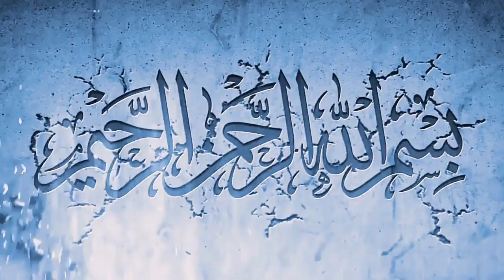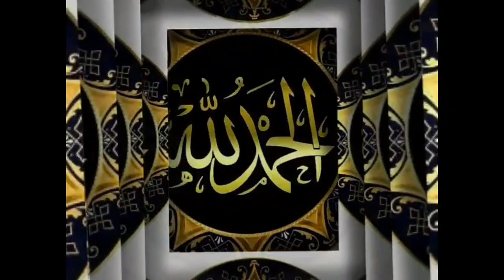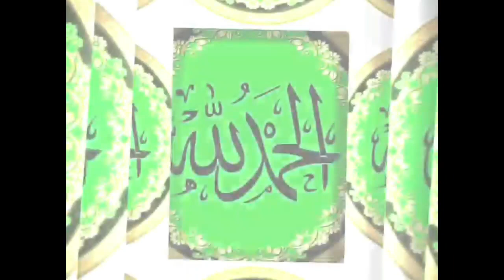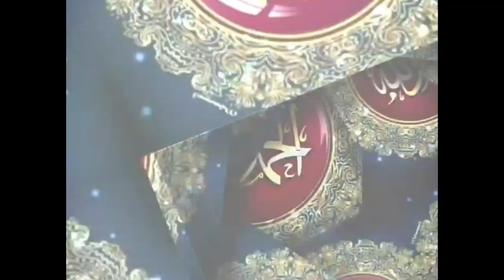2️⃣5️⃣1️⃣ அல்லாஹ்வின் மீது அன்பு | Riyadhus Salihin | By Qaiyoom Baqavi